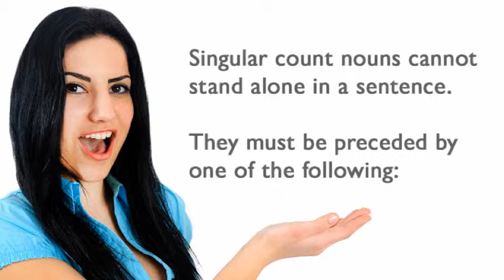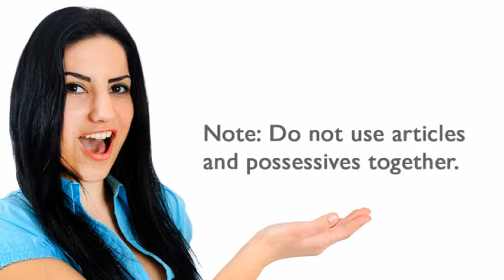ESLgold Articles Video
In the new ESLgold.com Articles video ESL students will learn about referring to articles in English properly. ESLgold.com is the world's largest repository of ESL learning resources, including, videos, examples, quizzes, tests, and tools. today and start learning English faster and easier than ever before!